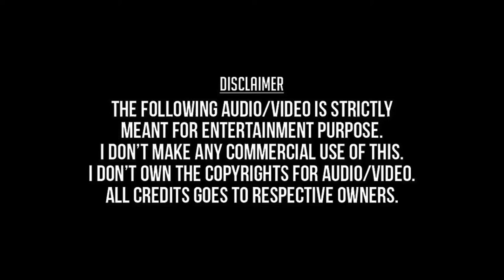Nilave Naanum Neethana | Yuvan HD Video Song + HD Audio | Siddharth,Aishwarya Devan | Joshua Sridhar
Nilave Naanum Neethana
Yuvan 2011
Siddharth Rajkumar,Aishwarya Devan,
Rakul Preet Singh,R.N.Saran,Joshua Sridhar,
Naresh Iyer,Padmapriya